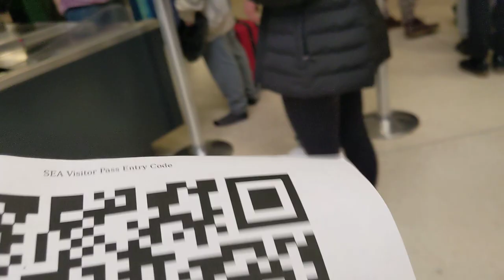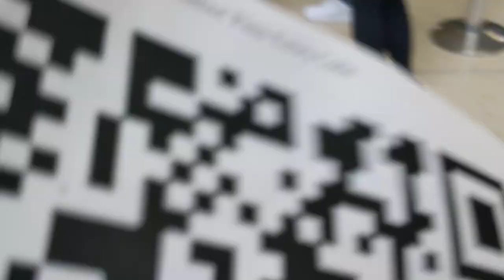Sea-Tac Airport - International Arrivals Terminal Passenger-flow Simulation - 2022-04-09 08:57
Interaction with public staff (TSA security guard) at Seattle-Tacoma International Airport, en route to the newly-constructed and soon-to-open international arrivals terminal for a "passenger-flow simulation" with 400 invited participants, on Saturday, April 9, 2022. Recording begins at 8:57 a.m. US/Pacific, at TSA checkpoint #3.